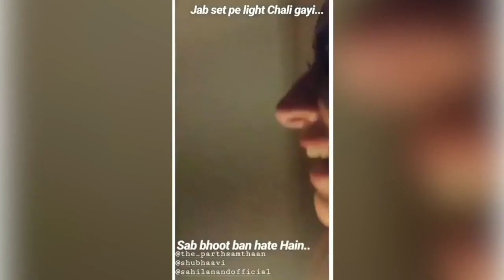Parth Samthaan Reunion PARTY With Former Kasautii Zindagii Kay Co Star Hina Khan